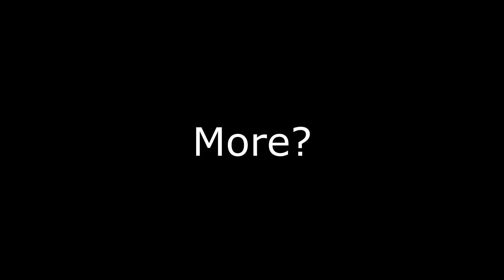"The longer I watched, the funnier it get..."